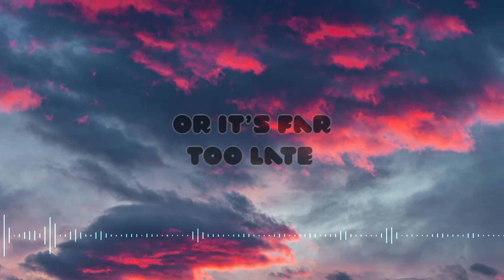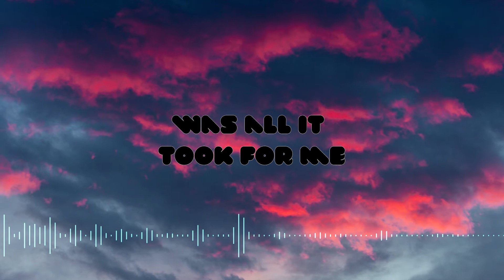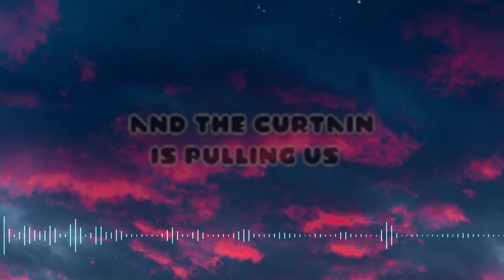A little too close (NCS) - Cover by JMB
Another day, another cover! It's been a while but soon I'll have a little more time to upload some stuff. This time an oldie I listened a long while back by WRLD. Really good stuff.

I composed and mixed with a different method. The original song and this piece are worlds apart. I remember really liking the original in the past, only now I tried to add my style into it.

Imagen taken from Unplash as always.
I don't remember which font I used sorry abt!

- FULL LYRICS -

Hey, do you remember me?
I'm the boy whose heart you stole
I don't want it back, please
You can keep it
My mind's made up on who I want holding it

You're a little too close,
But too far away
It's much too early,
Or it's far too late
Maybe I'm too old now
Or just afraid
That you'll walk away

Just a glance
Was all it took for me to fall with you knowing
You knowing, you
Were looking at me and then you smiled
Smiled with your eyes
Eyes that passed right over me
Like I'm as out of place
As I feel to be

You're across the room from me
But it's an ocean wide
And the current's pulling us
Dragging me aside
Oh, you're a constellation,
And I'm just a star
Blinking in the universe
But you'll never notice me at all

When you're gone, I don't
Know what to say
And when you're with me
I can't say anything anyway
So just believe me
Even if the words don't come out
They're here inside my head
Stuck inside my mouth